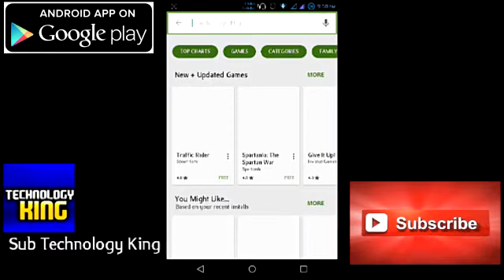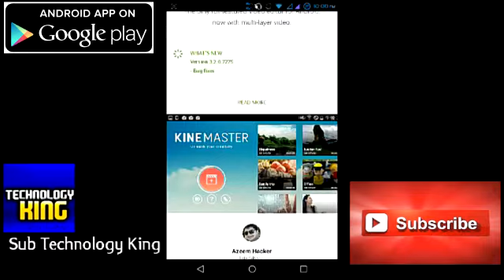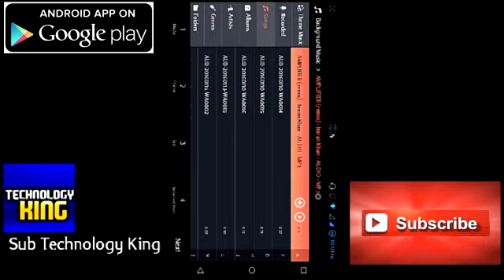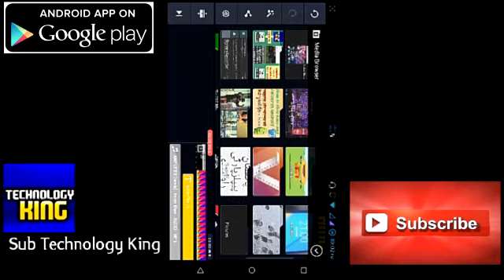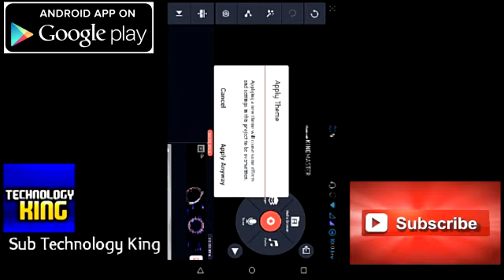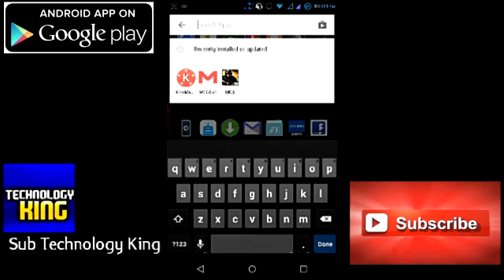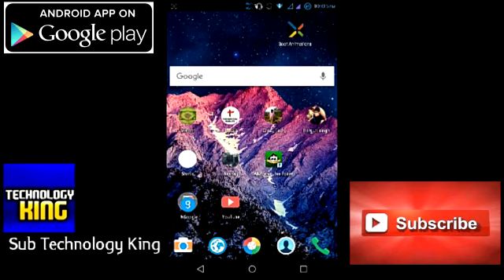[Hindi] How To Edit Videos Professionally in Android [Part 2] (2016)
Thumbs UP:)